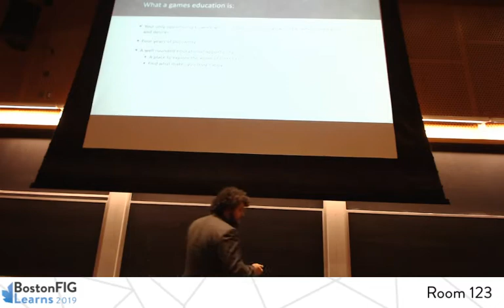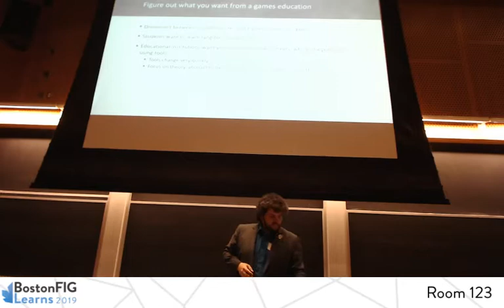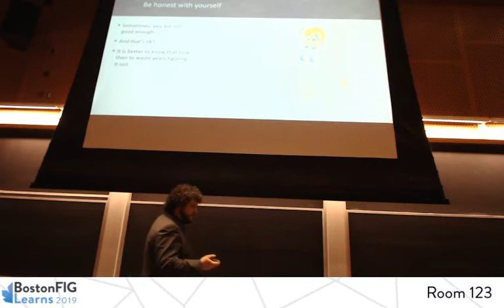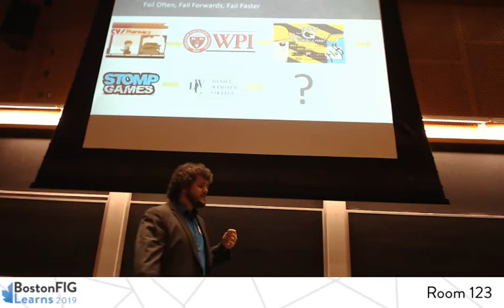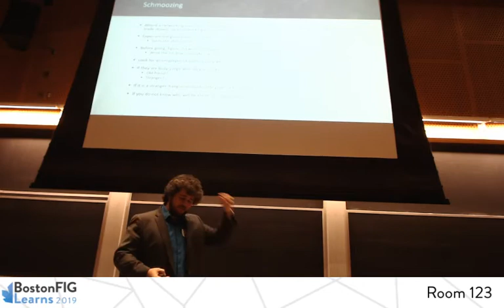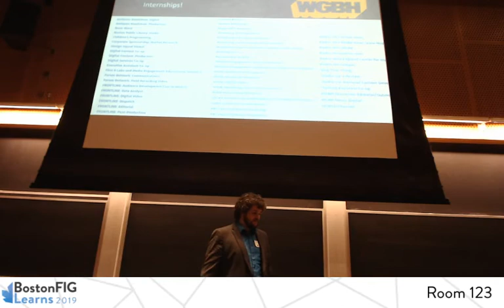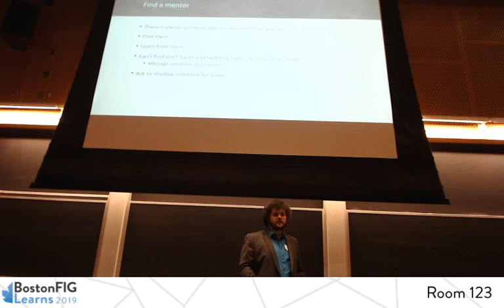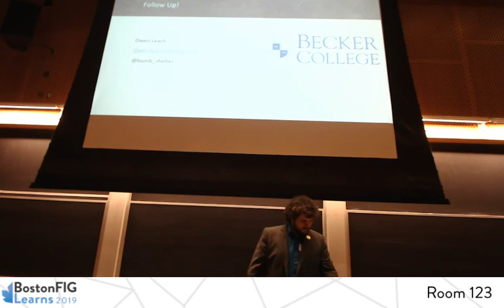Making the Most of Your Games Education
by Owen Leach

So you've decided to take the leap and pursue an education in games. Now what? This talk looks at the world of games education and gives advice as to how to best utilize those four years. Working in games is extremely competitive and it takes much more than just a degree. Come find out how you can put yourself above your competition while you still have time.